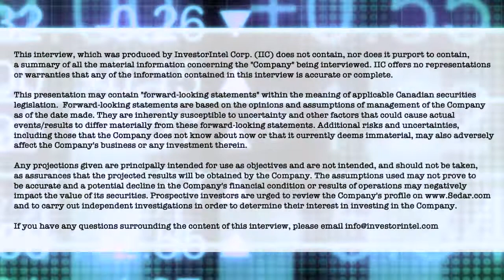TRU’s Joel Freudman on ‘exceptional’ high-grade gold results from the Golden Rose Project in NL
In this InvestorIntel interview, host Tracy Weslosky interviews TRU Precious Metals Corp.’s (TSXV: TRU | OTCQB: TRUIF) Co-Founder, CEO and Director Joel Freudman about TRU’s ‘exceptional numbers’ on high-grade gold results collected at the Golden Rose Project in Central Newfoundland that were recently announced. This news release described visible gold and high-grade gold results from rock samples, Joel commented on some of the positive highlights contained in the news release, which includes the following:

Three bedrock grab samples collected from newly exposed outcrop in the Mark’s Pond trench have returned very high-grade gold assay… including weighted average total Au values of 1,929 g/t Au, 205.6 g/t Au, and 180.1 g/t Au.
Four bedrock grab samples collected at the Rich House target… returned weighted average total Au values between 4.3 and 16.8 g/t Au…
Located between two large gold projects (Marathon Gold’s Valentine Gold Project and Matador Mining’s Cape Ray Gold Project), Joel says that they have now identified multiple targets at the Golden Rose Project with gold, silver and copper.

TRU (TSXV: TRU) (OTCQB: TRUIF) is on a mission to build long-term shareholder value, through prudent natural resource property development and transactions. TRU is exploring for gold and copper in the highly prospective Central Newfoundland Gold Belt, and has an option with TSX-listed Altius Minerals to purchase 100% of the Golden Rose Project. Golden Rose is a regional-scale 236 km2 land package, including a recently discovered 20 km district-scale structure, and an additional 45 km of strike length along the deposit-bearing Cape Ray – Valentine Lake Shear Zone, directly between Marathon Gold’s Valentine Gold Project and Matador Mining’s Cape Ray Gold Project.

In addition, TRU has an option to acquire up to an aggregate 65% ownership interest in two large claim packages covering 33.25 km2including a 12 km strike length along the Cape Ray – Valentine Lake Shear Zone within Golden Rose.